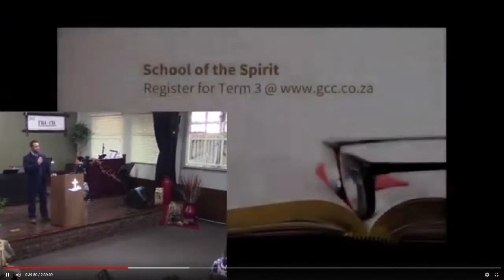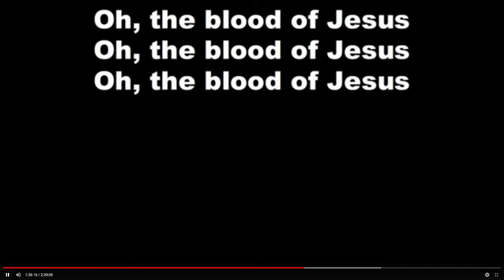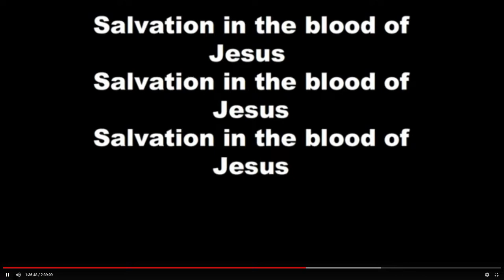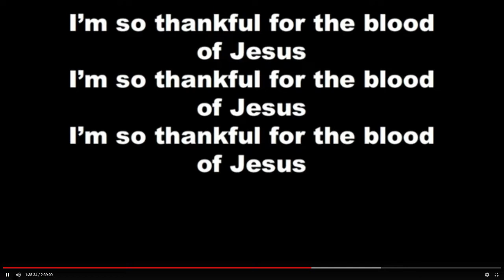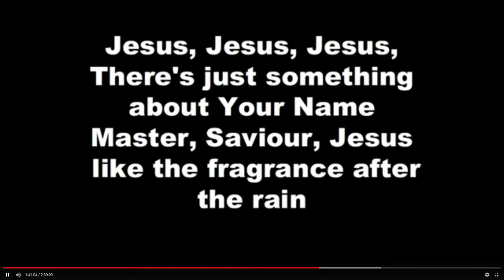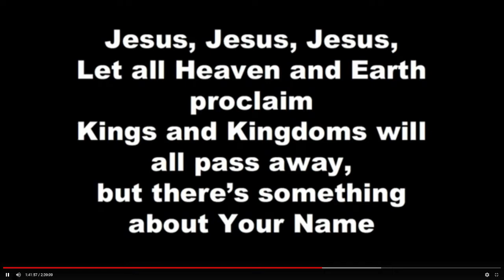17/07/2022 | Sunday Service | Snr. Ps. Tersia Crous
17/07/2022
Snr. Ps. Tersia Crous
Sunday Service

- Cnr of Jorrison st and Klein st.
- Ermelo -
- Mpumalanga -
- South Africa -